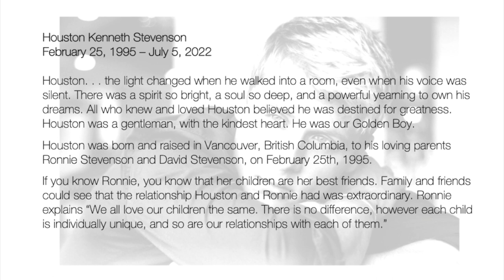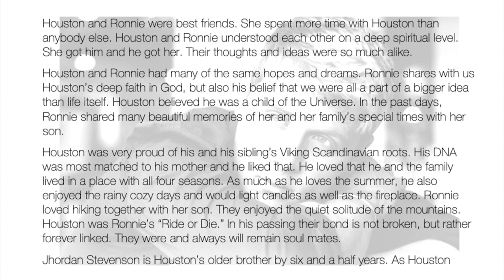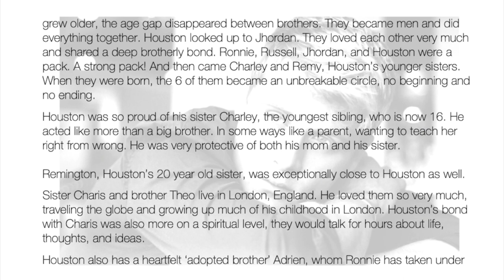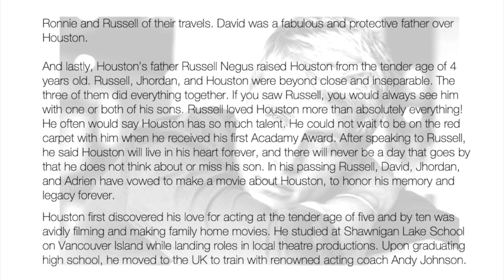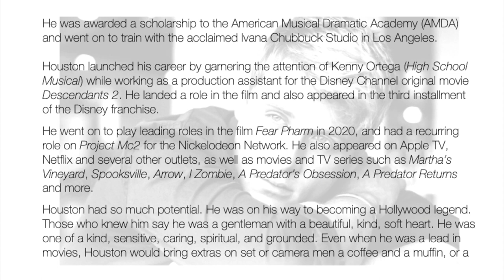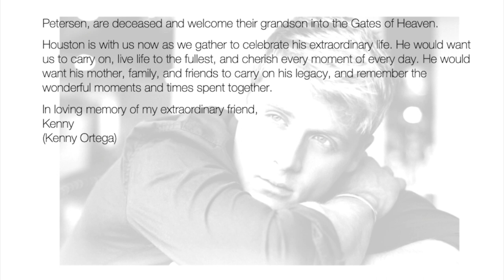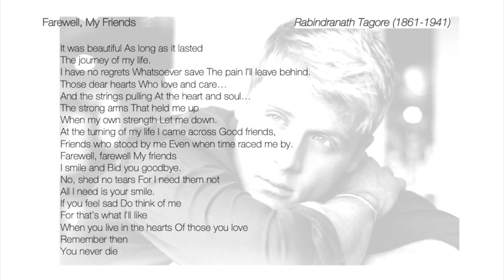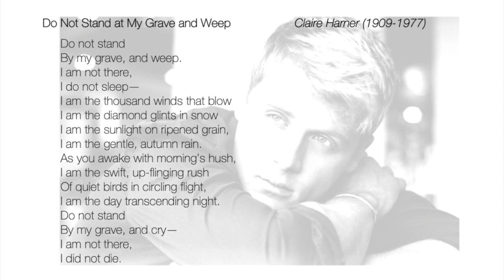Homily taken from Houston Kenneth Stevenson Memorial Service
Homily from Houston Kenneth Stevenson Memorial Service followed by a remembrance and poems